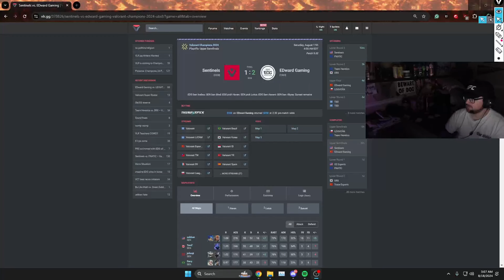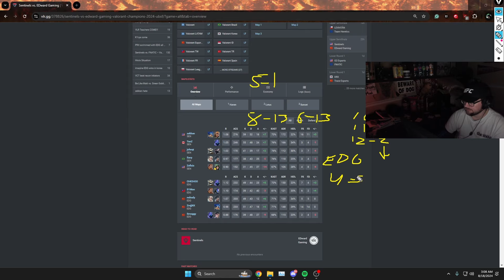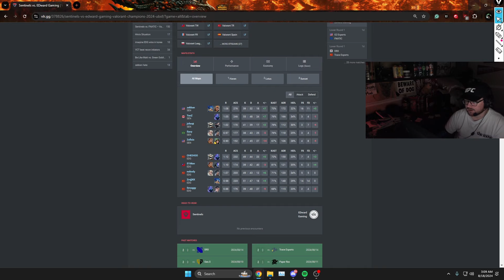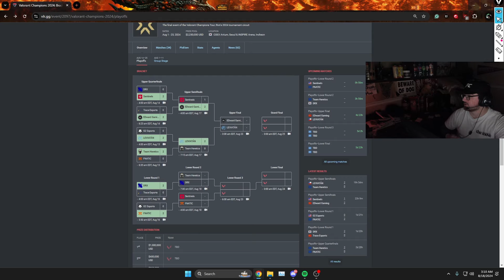How Sentinels UNDERESTIMATED EDG at Champions Seoul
PERIPHERALS
MOUSE: Razer Naga X (85g)
KEYBOARD: Logitech G915 GL Switch (80%)
HEADSET: Logitech Pro Headset
MONITOR: Alienware 240hz 25in 1ms AW2521HFL

INGAME SETTINGS
SENS - .165 1600dpi (.33 on 800dpi)
RES - 1920x1080 16:9 NATIVE
CROSSHAIR - 0;P;c;1;0t;1;0l;3;0o;2;0a;1;0f;0;1b;0
VIDEO - Lowest possible, NVIDIA Reflex Low Latency On+Boost, No FPS Cap
SOUND - 100% Ingame and Desktop, HRTF Off

INTRO 00:00
HAVEN 00:21
LOTUS 06:13
SUNSET 19:03
RECAP 28:40